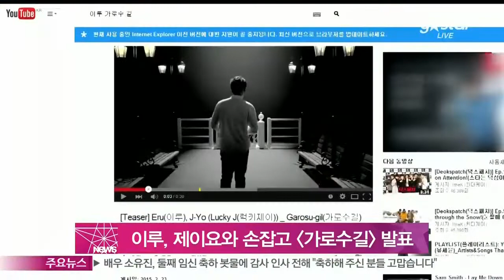이루, 제이요와 손잡고 신곡 [가로수길] 발표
지난달 데뷔 10주년을 맞아 기념 싱글 프로젝트 [이루 10th Project]를 선보인 가수 이루가 [유난히 아픈 봄]에 이어 두 번째 곡 [가로수길]을 발표합니다.

이루는 [가로수길]에서 그룹 럭키제이의 막내 J-Yo(제이요)와 함께 감미로운 하모니를 선보이는데요.

신곡 발표에 앞서 오늘(24일) 오전 유튜브를 통해 [가로수길]의 티저 영상이 공개돼 눈길을 끌었습니다.

공개된 영상 속 이루는 한층 성숙해진 모습으로 피아노를 연주하고, 제이요는 세련된 스타일의 댄스를 선보여 팬들의 기대감을 높이는데요.

이루와 제이요의 호흡이 돋보이는 [가로수길]은 오는 26일 정오 각종 음원 사이트를 통해 공개될 예정입니다.